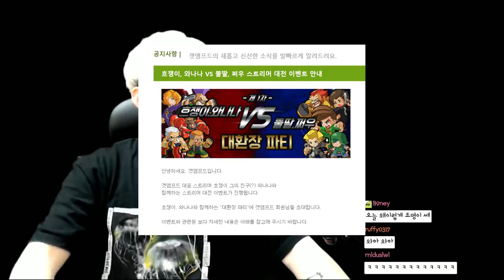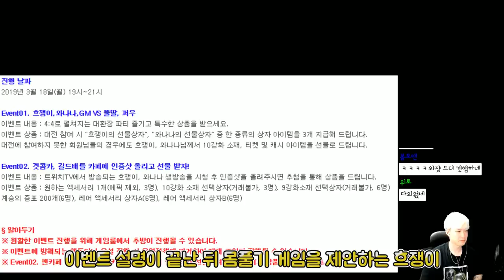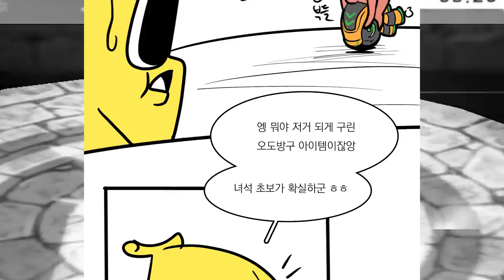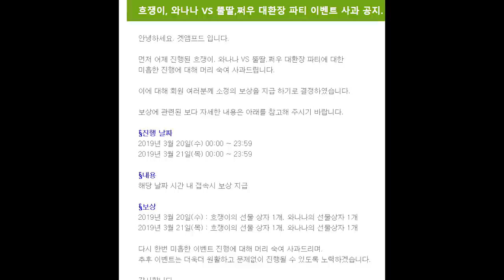운영자들이 보는 이벤트에서 핵유저의 등장!?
열심히 하겠다고 했어요..용서 해 줍시당